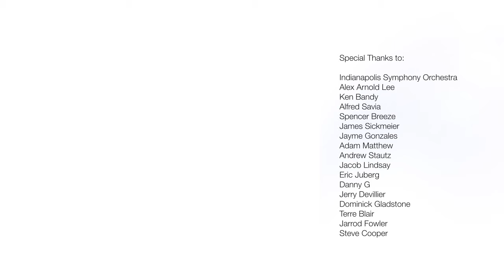Mike Runyan's Harmonica Wizardry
A sampling of Mike Runyan's performance offerings for live symphony concerts (Patriotic, Christmas, Western-themed, Light Classical), as well as for corporate events, festivals, and variety shows.

Many thanks to the Indianapolis Symphony Orchestra for the use of live concert audio and video.